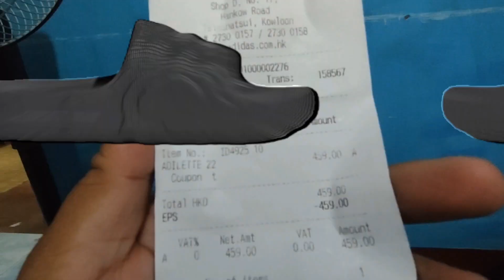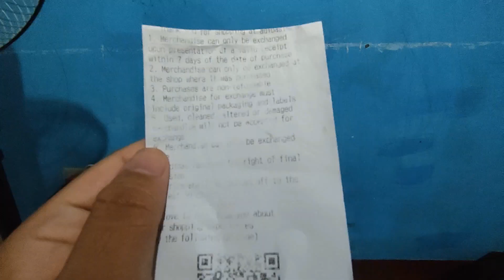Adidas Adilette Review